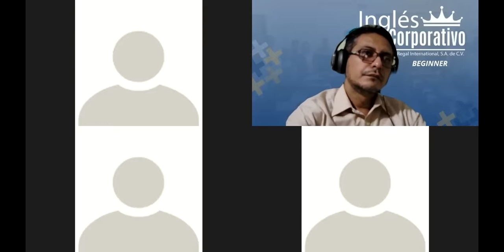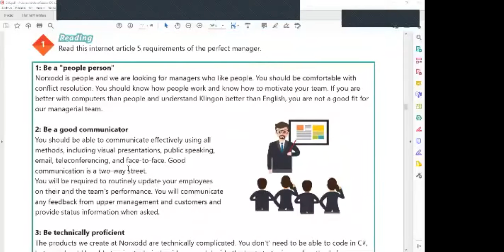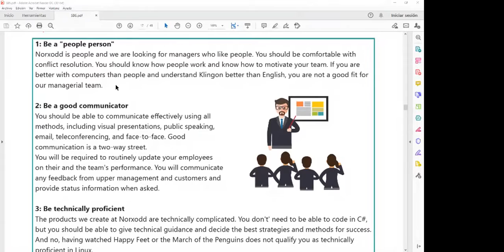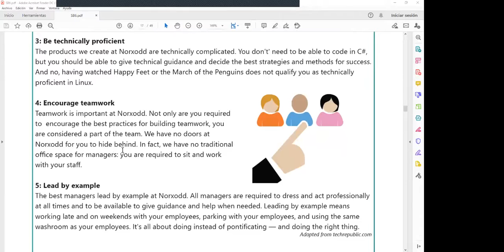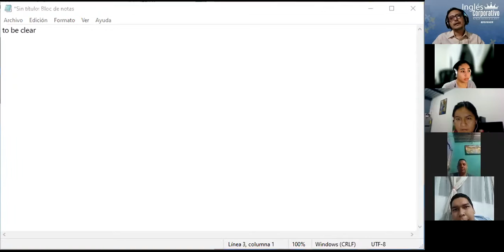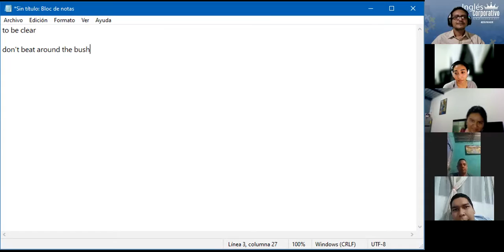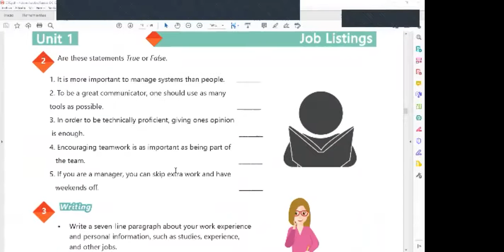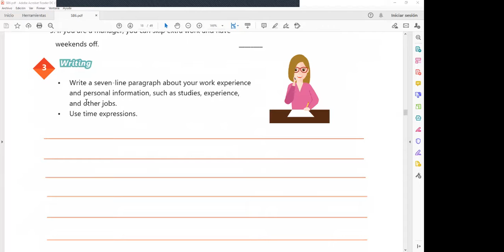Ingles Corporativo-Videoconferencia #5 Review and practice.